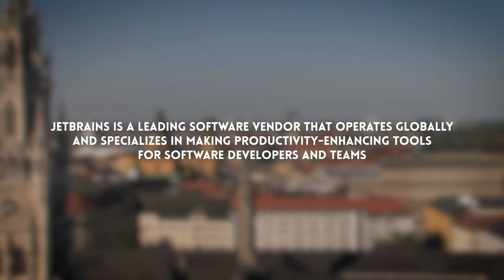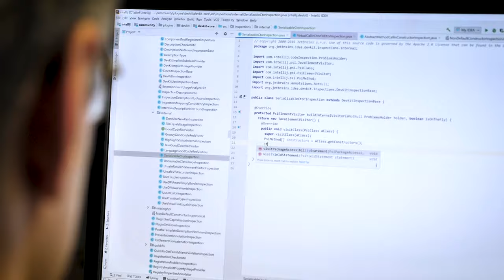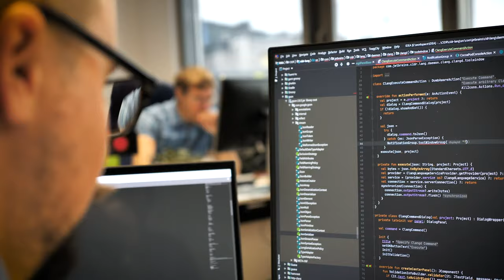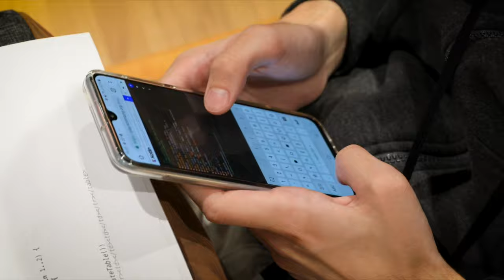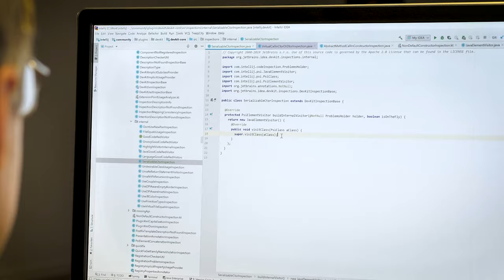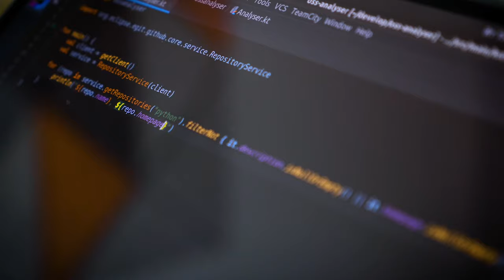Software Development the JetBrains Way: Dogfooding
At JetBrains, we have accumulated a lot of software development expertise and ways of working in the software development industry that we feel are worth sharing with others Dogfooding is one of them. Watch the video to learn more about how your favorite JetBrains tools are developed.